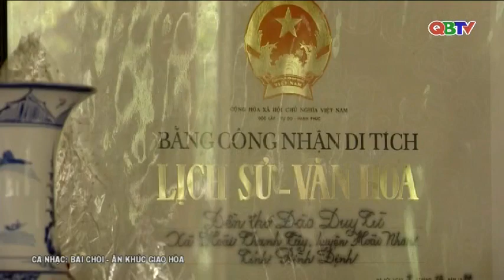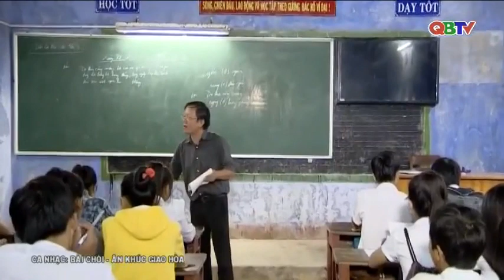Bài Chòi , ân khúc giao hòa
Mời các bạn xem phóng sự tài liệu Bài Chòi , ân khúc giao hòa